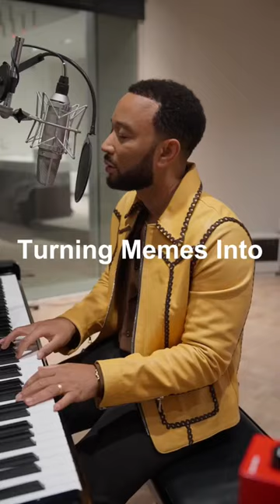Adding some LEGEND to ohmygoodness